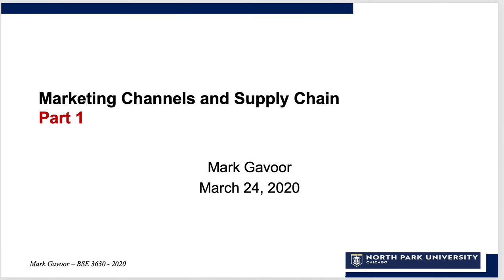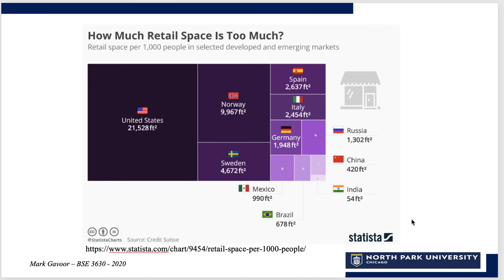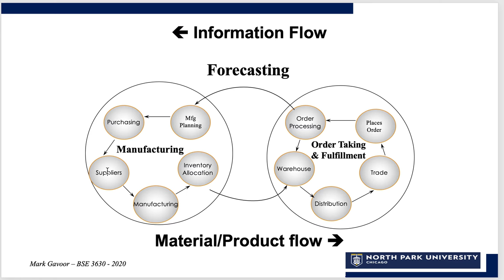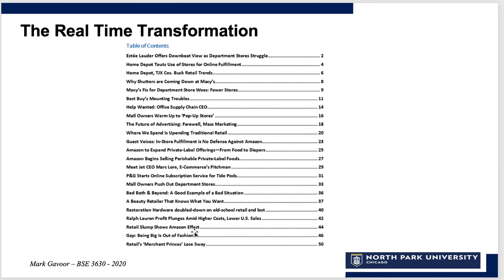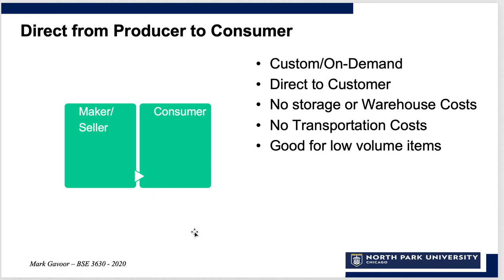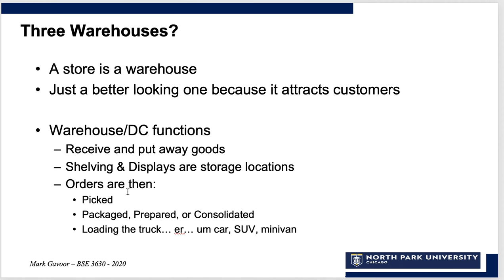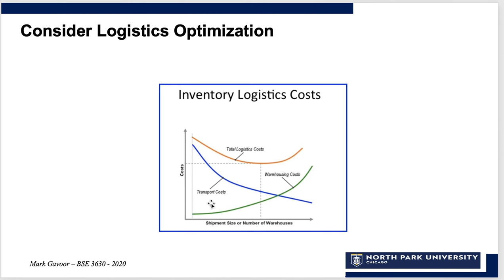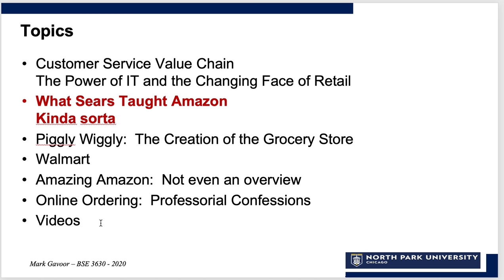Marketing Channels and Supply Chain Overview - Part 1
This video is part of the introductory lectures in North Park University's BSE 3630 Marketing Channels and Supply Chain Course.  It is presented by Professor Mark Gavoor